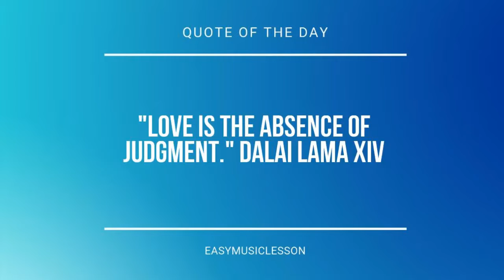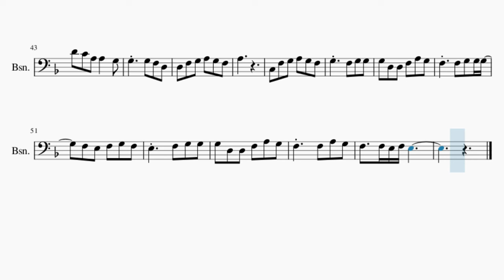SUPER EASY Bassoon Sheet Music: How to play Dandelions by Ruth B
Comment and let us know how the videos have helped you. It keeps us going! :)Here is a sheet music/tab video on the song Dandelions (SUPER EASY) by Ruth B on the bassoon. A bassoon sheet music arrangement which is transposed to notes that are easily played by bassoon, for the song Dandelions (SUPER EASY) by Ruth B.

EasyMusicLesson2 teaches you to play the your favorite instrument, through well-arranged sheet music so that you too can learn how to play Dandelions (SUPER EASY) by Ruth B on the bassoon as fast as you can. A bassoon sheet music with backing tracks to help your play the song better.

Chords of Bassoon arrangement:
Bb Maj   D Min   F Maj   C Maj   Bb Maj   D Min   F Maj   C Maj
Bb Maj   D Min   F Maj   C Maj   Bb Maj

Melody notes of Bassoon:
D3 F3 G3 A3 G3 F3
A3
C3 F3 G3 A3 G3 F3
G3
D3 F3 F3 F3 G3 A3
D4     C4
A3   G3
D4     C4
A3   G3
F3 F3 A3 G3 F3
D3   A3 G3 F3
F3 F3 F3 A3 G3 F3
A3
A3
F3
Bb3 C4 Bb3 A3 G3 F3
A3   A3 G3 F3
G3     A3
G3       D3
A3   F3   G3 F3
G3 A3
G3     F3
G3   G3 G3 F3 D3
A3
G3     F3
A3
G3   F3 G3 G3
G3 D3 D3 F3 A3 G3
F3   F3 A3 G3
F3   F3 E3 F3 E3